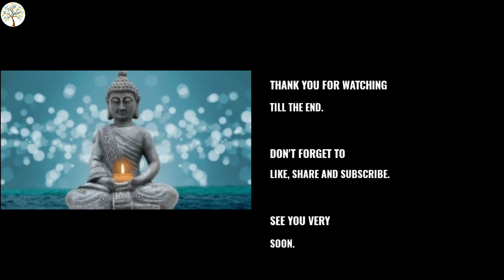AAP KEVAL VAHI KHOTE HAI... (BUDDHA QUOTES IN HINDI PART 1).